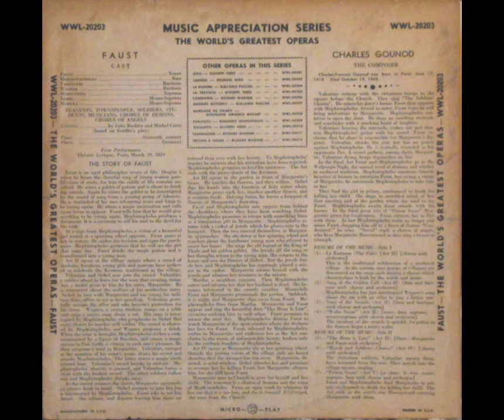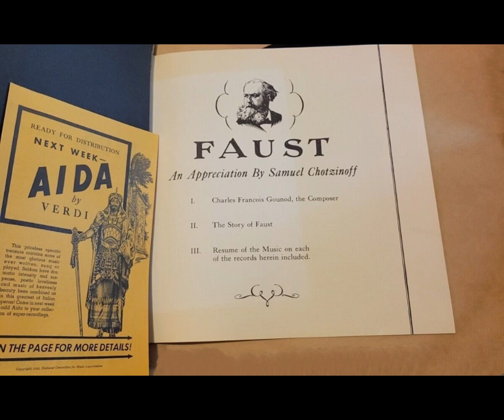Wilfrid Pelletier & Publishers Service Orchestra- Faust on World's Greatest Opera Records 1940- Full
This video features a complete 78 rpm record set, cleaned up by me, containing a historic late spring of 1940 recording of Gounod's opera "Faust" excerpts orchestrated by the Publishers Service Symphony Orchestra conducted by Wilfrid Pelletier. The all-star cast of vocalists included Eleanor Steber as Marguerite, Armand Tokatyan or Raoul Jobin as Faust, Georges Cehanovsky as Valentin/Wagner, and Norman Cordon as Mephistopheles.

Recorded on May 30-31 at Town Hall in New York City and June 17 at the Academy of Music in Philadelphia, this performance was recorded by RCA Victor under session supervisor Charles O'Connell. The excerpts include the Act II Kermesse scene, Act IV Soldiers' Chorus, Act III love duet "Il se fait tard", and Act V prison scene.

This recording provides a thrilling glimpse of these legendary Met Opera stars in their prime in this dramatic French repertoire. Steber's silvery soprano soars in Marguerite's arias, Tokatyan or Jobin, provide ardent tenor vocals as Faust, Cehanovsky is an imposing Valentin, and Cordon's bass-baritone powerfully embodies the sinister Mephistopheles (the devil to whom Faust sells his soul in exchange for youth and love).